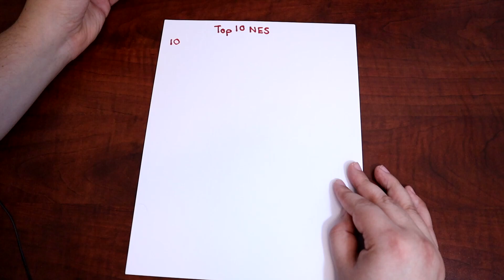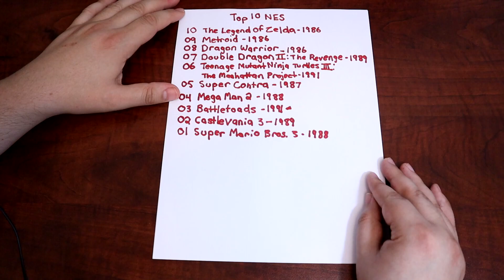ASMR - TOP 10 NES GAMES - Whispers & Writing Sounds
Here is my list of the top 10 Nintendo Entertainment System games. Presented in a relaxing whispered ASMR style with tons of writing sounds and some repeating words. Great way to help you fall asleep!

This video contains:
-Soothing Whispers
-Marker Writing Sounds
-Mouth sounds & Lip smacking
-Some writing sounds

From Wikipedia:
The Nintendo Entertainment System (NES) is an 8-bit third-generation home video game console produced by Nintendo. It was first released in Japan in 1983 as the Family Computer (FC),[note 1] commonly referred to as Famicom.[note 2] It was redesigned to become the NES, which was released in American test markets on October 18, 1985, and was soon fully launched in North America and other countries.